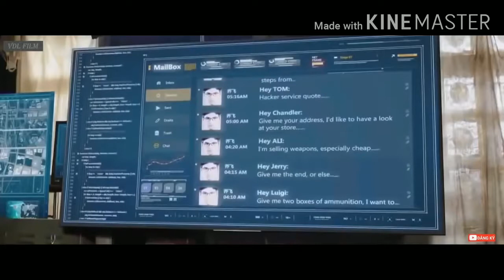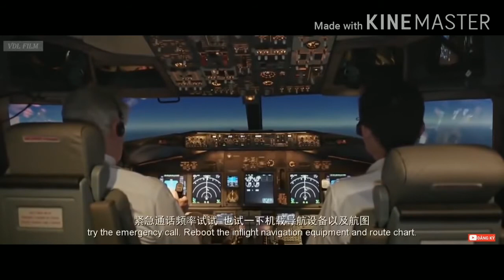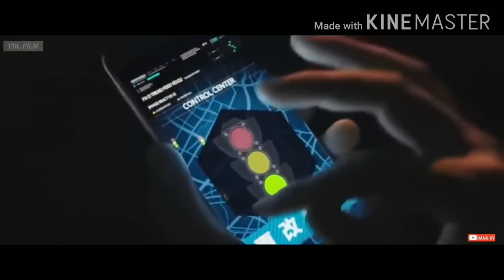Phim hành động -siêu hách cơ